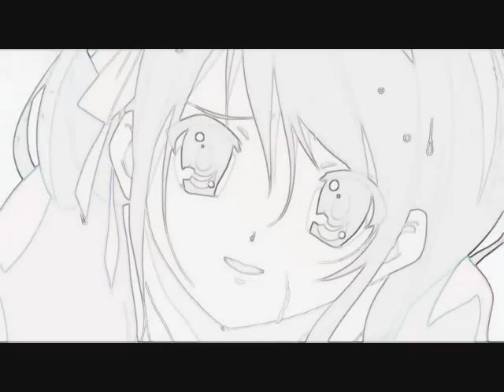I Hope to See You Again, Kyon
I just got a laptop :D And I must say, the WMM here is much more different then my other one. More effects but I have to cut through the whole episode :/ Ah well.. This is my 1st AMV on my laptop :) I'm quite proud on how it came out ^^ Enjoy!~
Song: See You Again
Artist: Miley Cyrus
Anime: Suzumiya Haruhi No Yuutsu